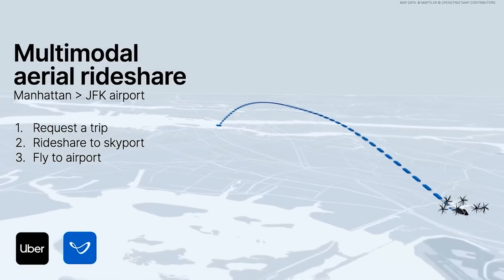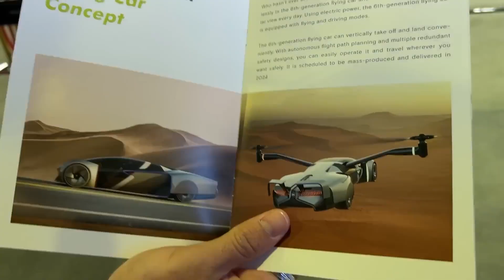Has Toyota Made A Flying Car?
Get ready for a groundbreaking revelation - Toyota has just unveiled a flying car, shattering all expectations!

Imagine this: it's not a bird or a plane; it's a Toyota. They've entered the world of flying cars, and it's not just a wild idea. Toyota has revealed an innovation set to transform how we travel.

In this video, we'll explore Toyota's latest creation that's revolutionizing transportation. Picture a car that can take flight - yes, you heard it right, a car and a plane rolled into one. We'll dive into what makes this invention spectacular and discover the fun and practical ways it could change our lives. Whether you're a tech enthusiast or just tired of traffic, stick around. Toyota's new venture is nothing short of a dream come true.

In today's video, we look at how Toyota Unveils INSANE New Battery